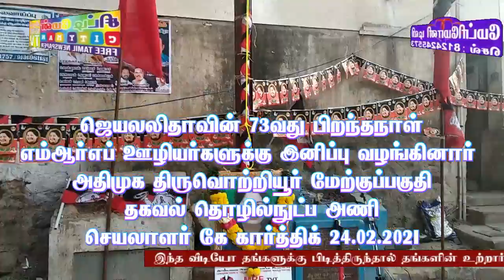ஜெயலலிதாவின் 73வது பிறந்தநாள் MRF ஊழியர்களுக்கு இனிப்பு வழங்கினார் ADMK கே கார்த்திக் 24.02.2021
ஜெயலலிதாவின் 73 ஆவது பிறந்தநாள் எம்ஆர்எப் ஊழியர்களுக்கு இனிப்பு வழங்கினார்
அதிமுக திருவொற்றியூர் மேற்குப்பகுதி தகவல் தொழில்நுட்ப அணி செயலாளர்
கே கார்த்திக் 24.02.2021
மறைந்த தமிழகத்தின் முன்னாள் முதலமைச்சர் ஜெயலலிதாவின் 73வது பிறந்தநாளை
முன்னிட்டு இன்று 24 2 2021 அன்று காலை திருவொற்றியூர் விம்கோ நகர் அருகில் செயல்பட்டு
வரும் எம்ஆர்எப் நிறுவன ஊழியர்களுக்கு அதிமுகவின் திருவொற்றியூர் மேற்கு பகுதி
தொழில்நுட்ப பிரிவு செயலாளர் கே கார்த்திக் இனிப்பு வழங்கினார். முன்னதாக
அப்பகுதியில் வைக்கப்பட்டிருந்த ஜெயலலிதா படத்திற்கு மலர் தூவி மரியாதை செலுத்தினார்
 இந்நிகழ்ச்சியை நாலாவது வட்ட பிரதிநிதி எஸ் பாலகிருஷ்ணன் ஏற்பாடு செய்திருந்தார்
என்பது குறிப்பிடத்தக்கது. மேலும் நிகழ்ச்சியில் 4வது வட்ட செயலாளர் கோபால்,
பி கல்யாணசுந்தரம், பி செல்வம், தேசிங்கு, குப்புசாமி, ஸ்ரீதர், மகாவிஷ்ணு மற்றும் பலர்
கலந்து கொண்டனர்